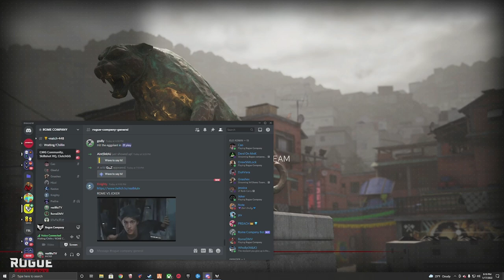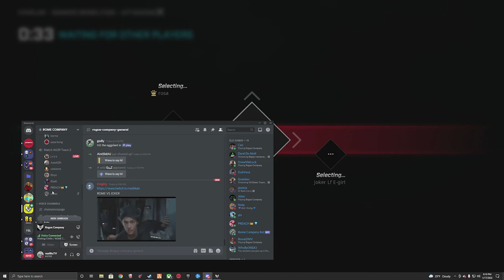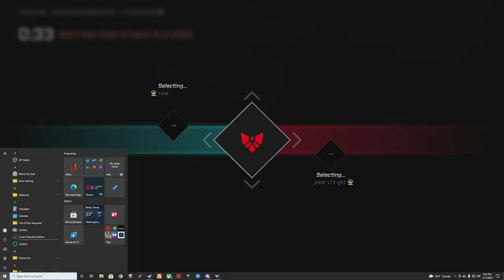CMG 1v1 Demo | Delena vs Joker (Round 2)